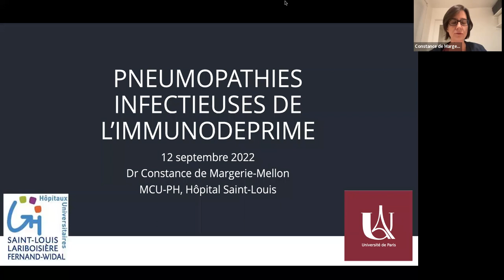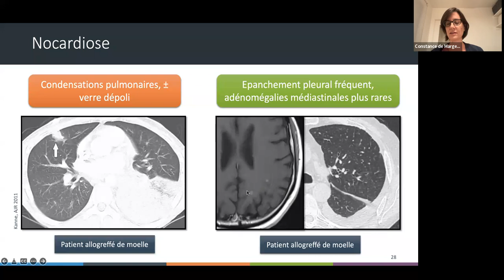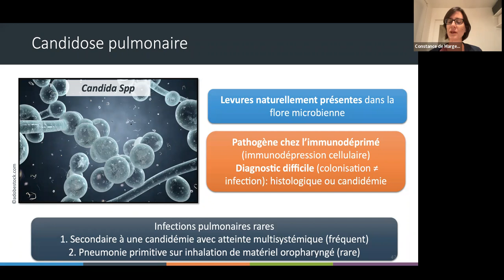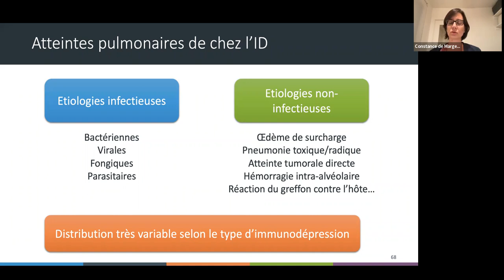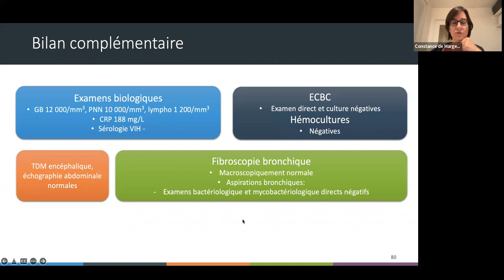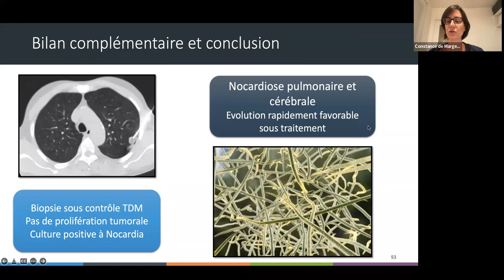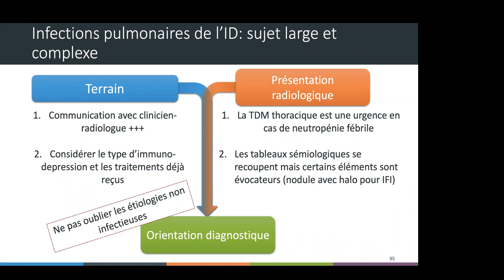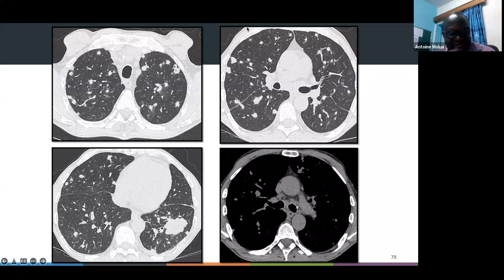Imageries des Pneumopathies de l’Immunodéprimé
Pour la deuxième fois, le Prof. Daddy Mata a reçu Dr. Constance de Margerie-Mellon qui a éclairé les lanternes sur l’imagerie des infections du poumons chez les immunodéprimés. Elle a montré les caractéristiques radiologiques des infections pulmonaires causes par certains germes, y compris la tuberculose, et là où c’était nécessaire, elle a montre la différence avec les caractéristiques des pneumopathies communautaires et les pneumopathies des immunodéprimés.